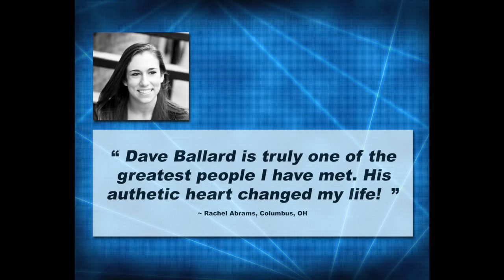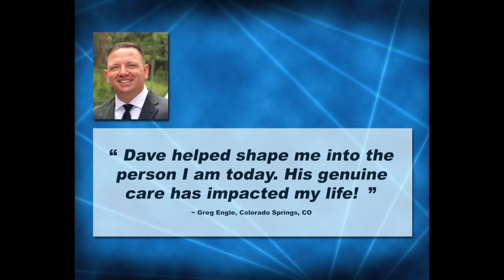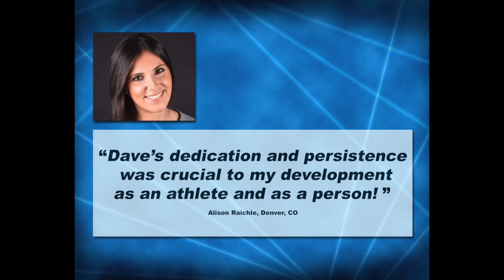Life Happens: Get Motivated 2021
When I was a young man, I had amazing people placed in my path to demonstrate the value of hard work and a positive attitude. Life Happens: Get Motivated! is a high energy motivational presentation for young people. In my presentation I use examples from my own life to honestly communicate the value of personal ownership when contemplating life choices. I also use my years as a gymnastics coach and business owner to fully demonstrate the power of a dream and a journey. As an adult, I fully understand now that my successes in life are a direct result from the way I mentally approached success and failure. As a coach, my most successful athletes were those that worked hard, were the most determined, and those that consistently demonstrated drive and dedication. I know that talent is a rare gift… but everyone has the opportunity to prove their worth through their effort and a positive attitude. I will bring an enthusiastic approach to the way I communicate my story.

It's not enough to say you care... you must honestly and actually care. Life is about treating others with respect, embracing opportunities, and being relentless in the pursuit of your dreams. .

My inspirational presentation will be remembered forever. I look forward to speaking with you soon!